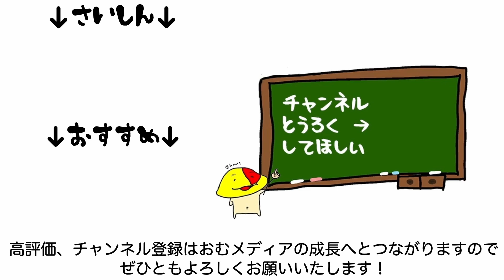#18 幸せにしてやってくださいよ…！ 「乙女的恋革命★ラブレボ!!」 乙女ゲーム / PS2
よ！玉の輿！
めちゃめちゃ良かった！

2006/1/26発売 PS2 「乙女的恋革命★ラブレボ!!」

おむの実況・活動をご支援いただける神は
ほしいものリストよりお願いいたします m(_ _)m